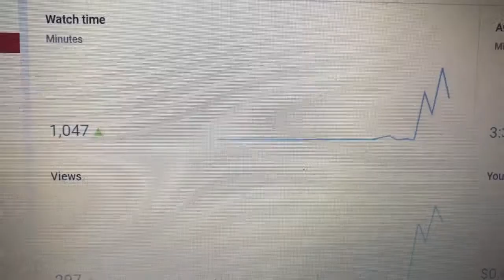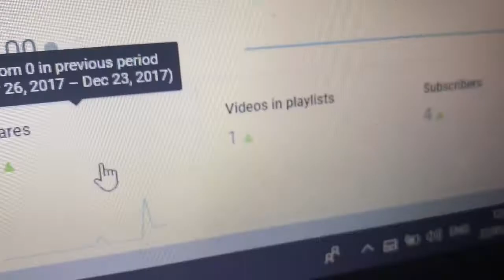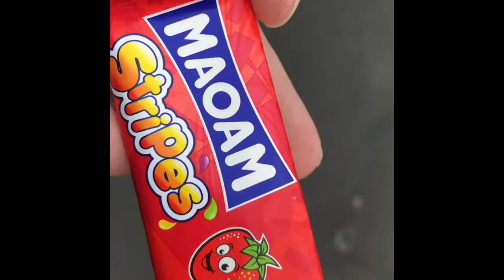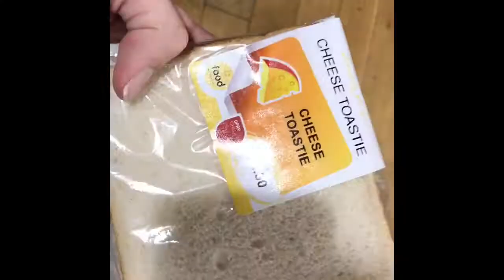Uni Chills And Trick shots